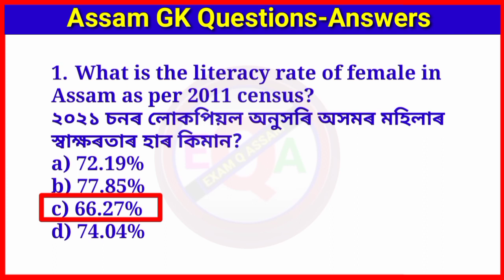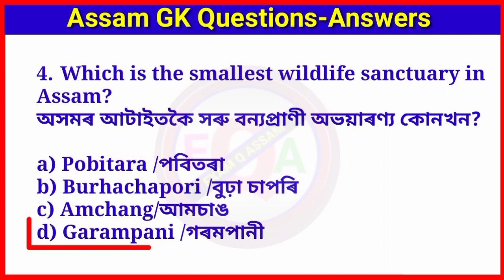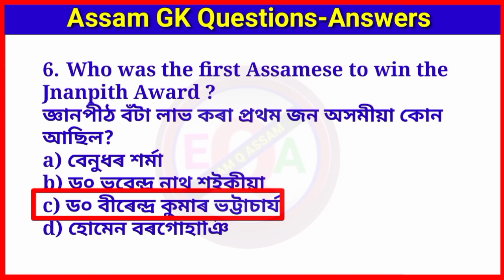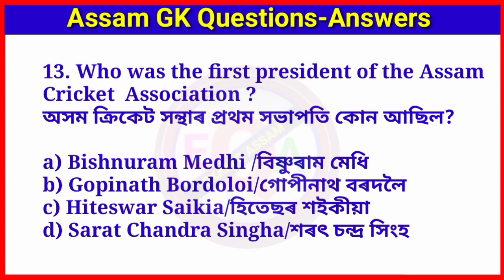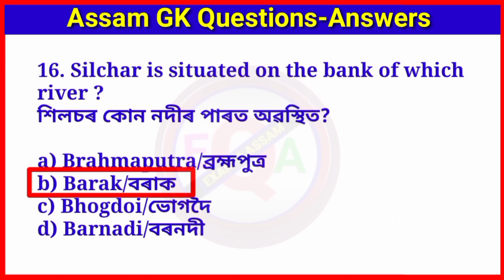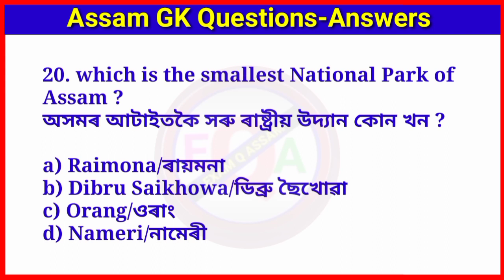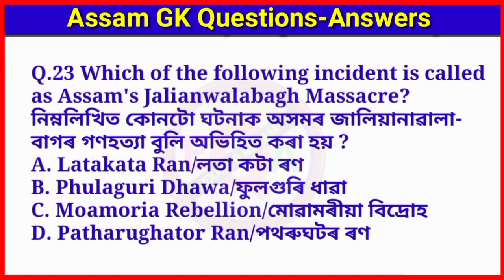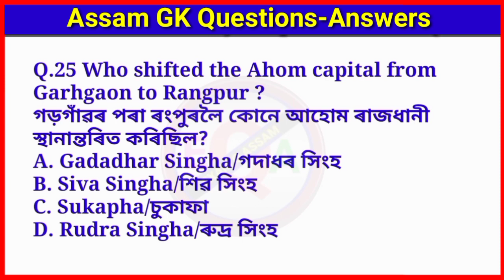adre2023।Assam gk।adre 2.0 exam। Assam gk questions and answers @EXAM Q ASSAM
Your Queries -
adre
adre 2023
adre 2.0
adre gk
assam direct recruitment
adre notification download
adre 2.0 admit Card
adre admit card download
adre previous question paper
adre 2022 question paper
adre question paper 2022
mock test for adre
adre grade 3 syllabus
adre grade 4 syllabus
adre questions answers 2023 69
Assamese gk
adre grade 4 previous year question